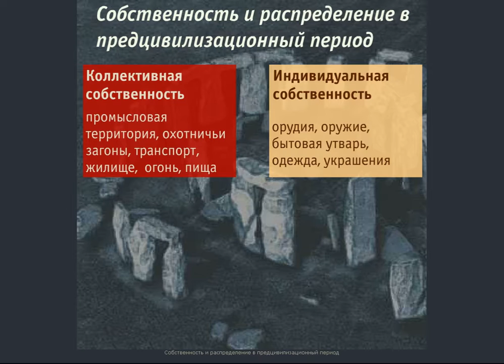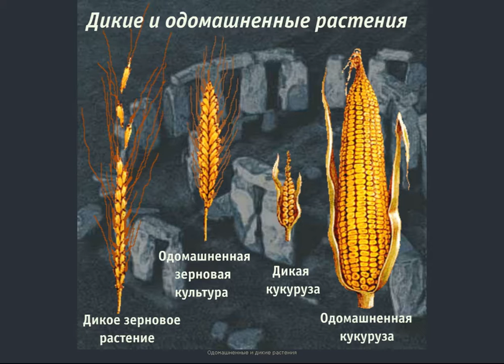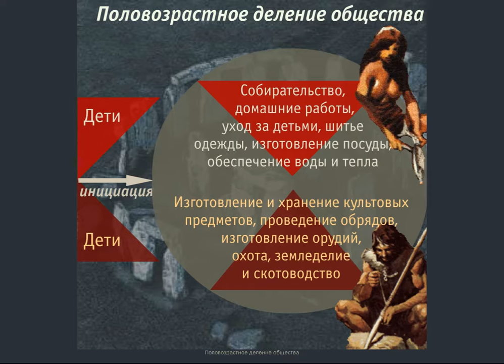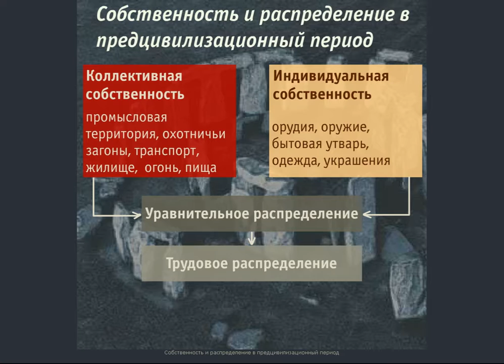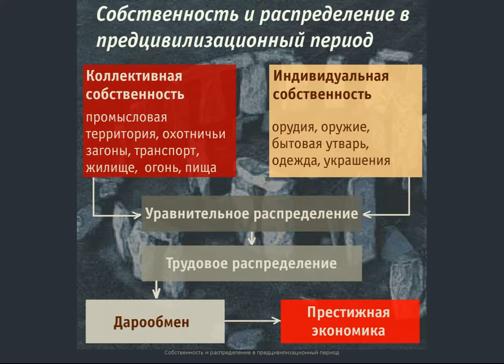Первобытная экономика (рус.) История мировых цивилизаций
Подключайтесь к медиасети Yoola и получайте помощь в развитии своего канала и его защиту Видеолекция из истории древнего мира. Основные типы хозяйственной деятельности в первобытном обществе. Присваивающее хозяйство: охота, собирательство и рыбная ловля. Неолитическая революция и появление производящего хозяйства - земледелия и скотоводства. Очаги раннего земледелия. Производственные отношения, коллективная собственность на средства производства, начало разделения труда у первобытных людей.

Видеолекция, которую можно использовать студентам специальностей "история", "антропология", "археология",  "обществоведение", "этнография" и т .п.
И. А. Алейников, преподаватель истории и права Кропивницкого экономико-правового лицея "Сучасник" В видео были использованы материалы, созданные в Лаборатории мультимедиа ТюмГУ авторства: А. Еманова, Л. Дрябиной, В. Галкина.